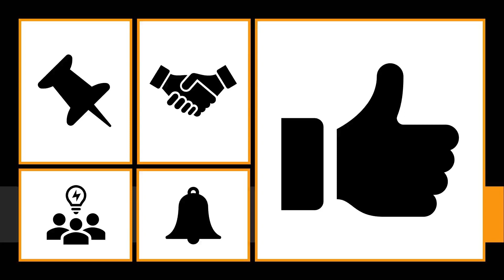cast , Meaning of cast , Definition of cast , Pronunciation of cast